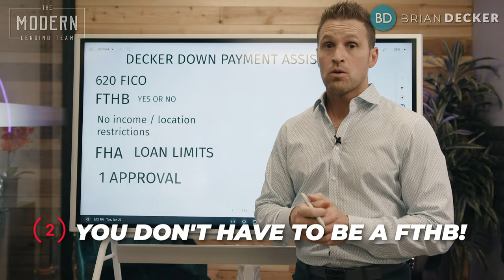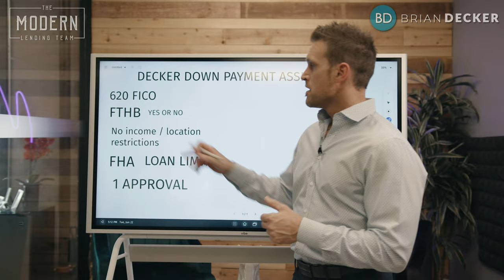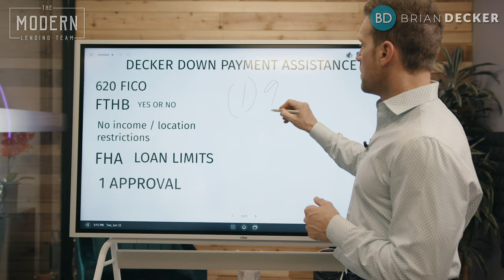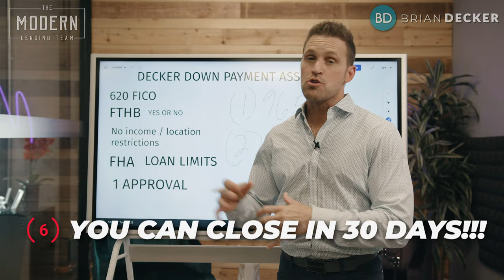HOW TO BUY A HOUSE IN 2021 + USING DOWN PAYMENT ASSISTANCE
HOW TO BUY A HOUSE IN 2021 USING DOWN PAYMENT ASSISTANCE // Down Payment Assistance 2021- How to buy a house step by step including down payment assistance, first-time home buyers programs, and how to get approved for a mortgage loan in 2021.